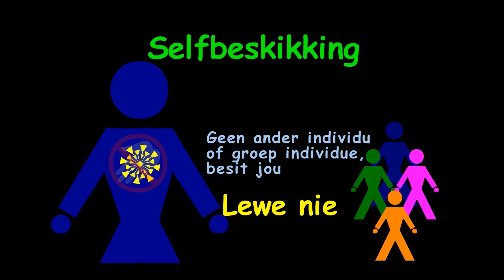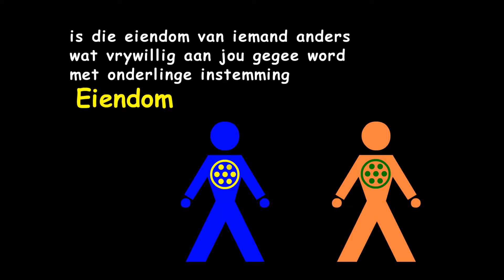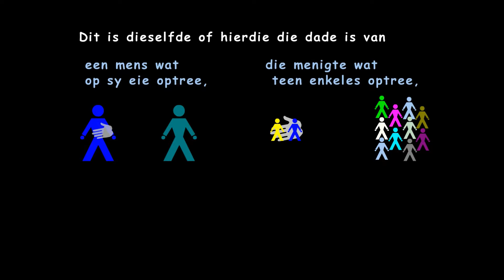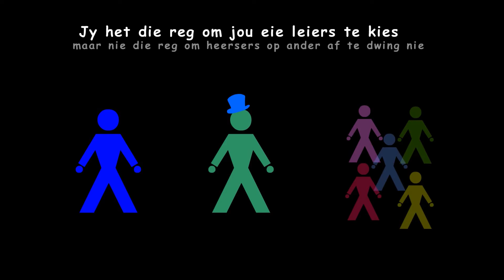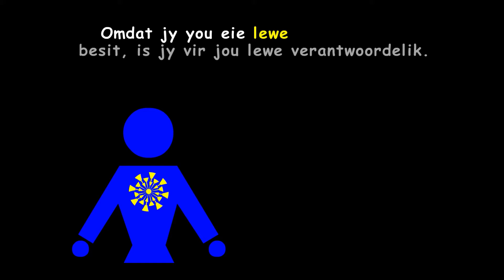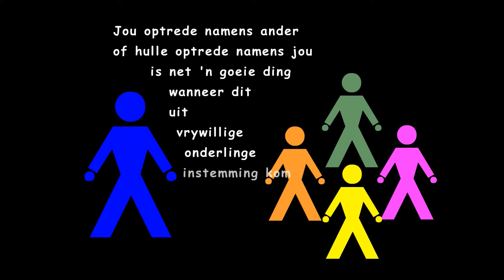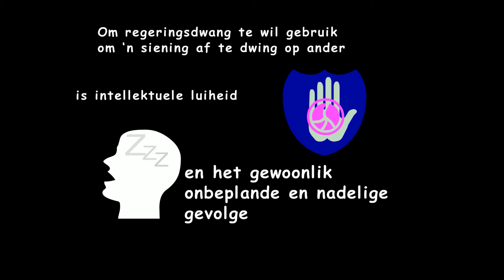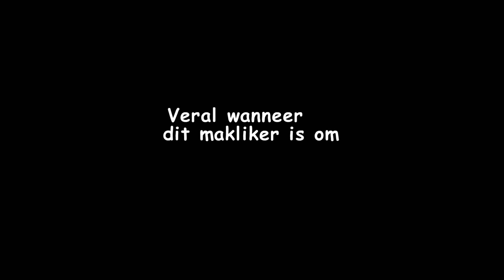Philosophy of Liberty | Afrikaans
The philosophy of liberty is based on self-ownership. This simple but elegant and hard-hitting animation will explain exactly what that means. It's a great tool anyone can use to educate children and adults about our right to life, liberty, and the property we create - and our responsibility to think, speak and act.

For more info and/or to download a free DVD version of this video, see:

CREDITS

PRODUCER: Kerry Pearson (aka Lux Lucre)